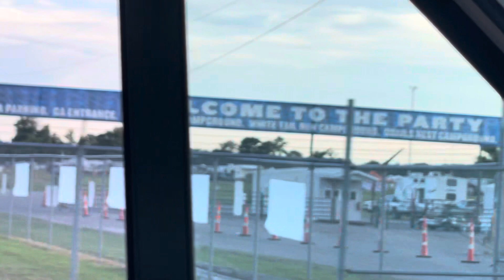Happenings at Rocklahoma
A quick drive past Radio Row and main entrance.